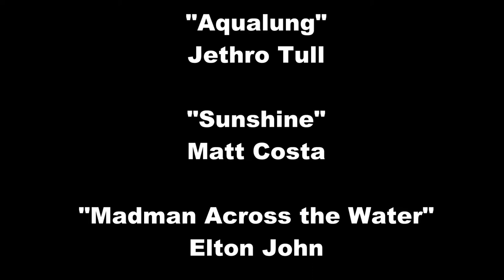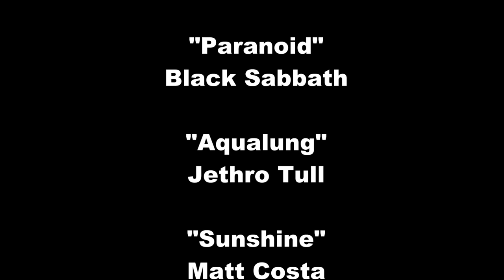Ice Diving at Strawberry Resevoir 2-19-2022